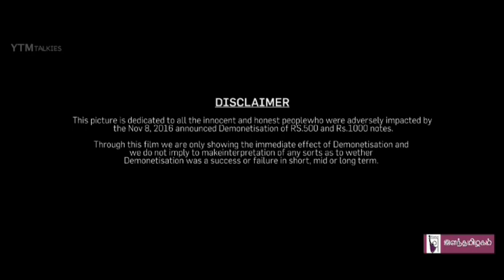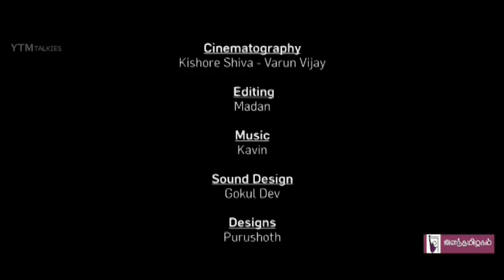செல்லக்காசு குறும்பட போட்டி - 2018 , திரைப்படங்கள்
சிறந்த படம் இரண்டாம் பரிசு, சிறந்த இயக்குநர், சிறந்த இசை